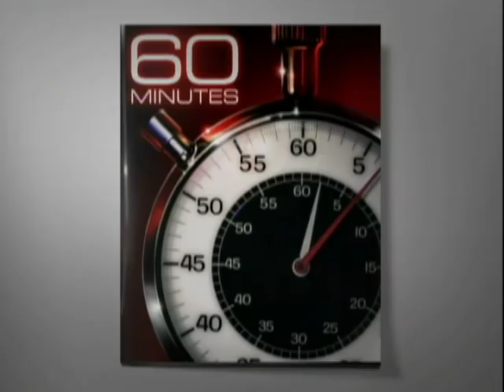Extra: Who Is Faisal Shahzad?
New York City Police Commissioner Ray Kelly on the man accused in the attempted car bombing in Times Square.